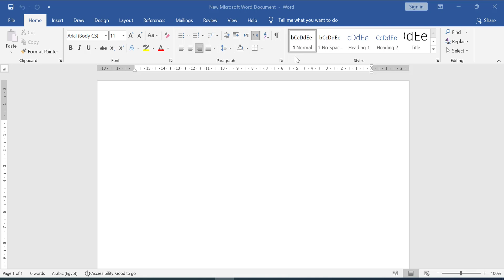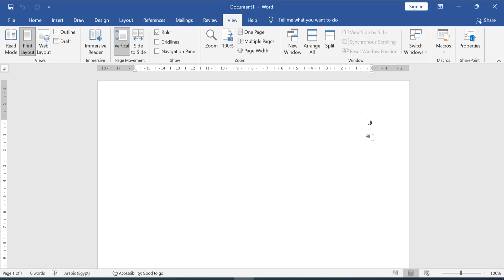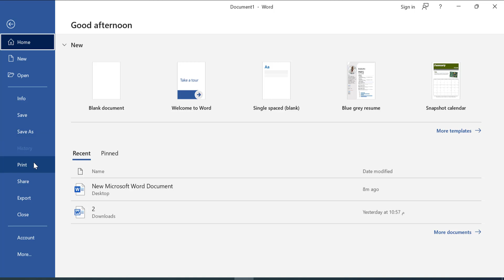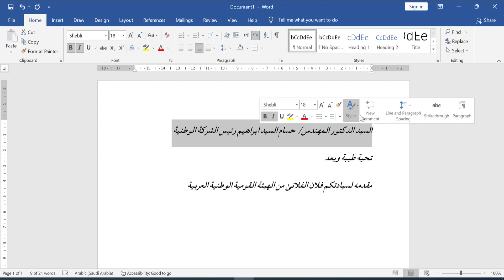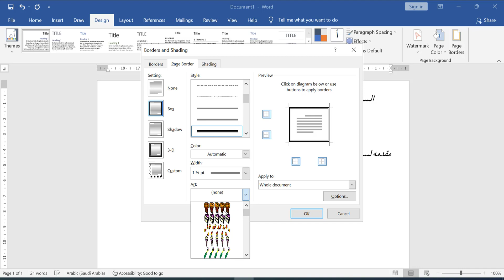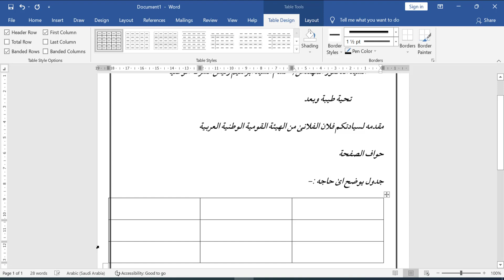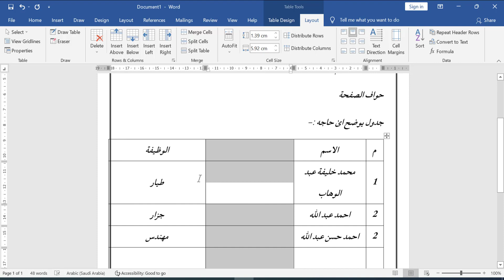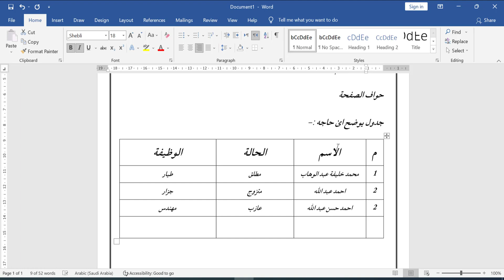شرح برنامج مايكروسوفت وورد بسهولة | تعلم برنامج Microsoft word بالتفصيل #1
► Hope everyone likes the video.